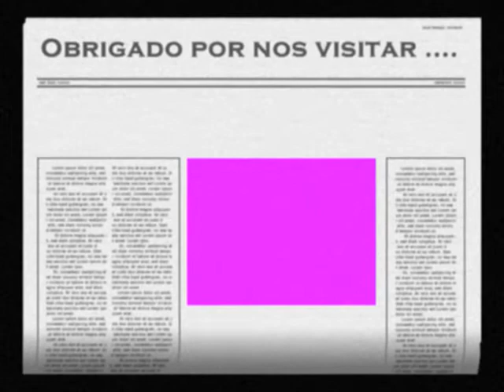Travelodge Orlando International Drive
Travelodge Orlando International Drive Orlando, FL 32819. Perto de atrações incluem Centro de Convenções de Orlando, Lake Buena Vista, Disney World. Parque de estacionamento gratuito e acesso gratuito à Internet Wi-fi. Reserve o seu quarto e começar a poupar com SecureReservation.